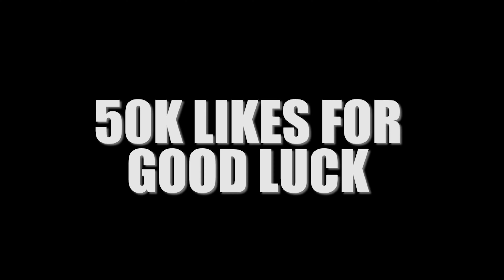Recording Myself In The Music Studio For The First Time!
In this video, I show myself recording in the music studio for the first time. This video segment was recorded during the alto saxophone soundcheck process.

Original Description:
In this video, I show you behind the scenes of my first ever in studio music video in Philly. This BTS band studio session captures my band and I recording my debut single, "City Dreams" and showcases our journey of recording the best jazz song ever written and composed. "City Dreams" is the title track to my upcoming debut EP entitled "The City Dreams EP". This YouTube video is also a behind the scenes look at how we filmed my debut music video.

This behind the scenes studio music video vlog was filmed at the prestigious Germantown, Philadelphia recording studio, known as, Rittenhouse Soundworks. The recording studio space allowed for me to book 10 hours of studio time. Within this 10 hour recording studio session, we were able to film a jazz musicians documentary, live jazz music performance recording studio music video, take a behind the scenes music in-studio photo shoot, and film a viral in-studio jazz music video.

Let me know if I should make more recording studio session vlogs.

🔎About Ikechi Onyenaka:
Ikechi Onyenaka is a 24-year-old American jazz-neo soul saxophonist, multi-instrumentalist, songwriter, and recording artist from Upper Darby, Pennsylvania on the rise in the Philly music scene. Consistent YouTube video uploads and live performances in the Philadelphia area has seen Ikechi Onyenaka grow a loyal fan base, playing at numerous events and venues, including the prestigious Chris’ Jazz Café, Time Restaurant, Haverford Music Festival, and Facebook Watch’s ‘Peace Out 2020’ event. His work has been shared by numerous world renowned artists and companies on social media, including DJ Khaled, Snoop Dogg, DDG, OG Parker, Bankrol Hayden, Rotimi, Romeo Miller, Jaleel Shaw, Be ON IT, LeriQ, Amorphous, Reel Goats, Facebook Watch, and ATTN. Ikechi aspires to become a world renowned solo artist as well as a sideman for both mainstream and independent artists.